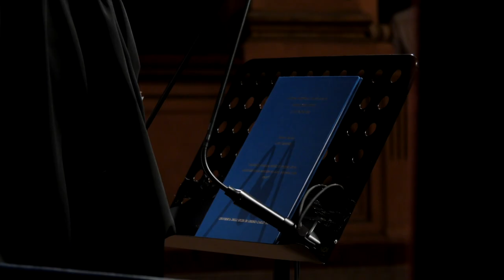Roberto Mancini si racconta nell'intervista di Uniurb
Lunedì 27 settembre 2021, Uniurb ha conferito la Laurea Magistrale Honoris Causa in Scienze dello Sport al Commissario Tecnico della Nazionale Italiana.
Al termine della cerimonia, Roberto Mancini si è raccontato ai microfoni di Uniamo, il blog di Uniurb.